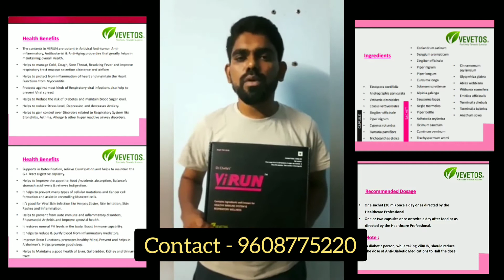Covid 19 Result in ViRUN use only 12 Days. Vevetos Testimonials Contact: +91-9608775220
The contents in ViiRUN are potent in Antiviral Anti-tumor, Anti-inflammatory, Antibacterial & Anti-Aging properties that greatly helps in maintaining overall Health.

Helps to manage Cold, Cough, Sore Throat, Resolving Fever and improve respiratory tract mucous secretion clearance and airflow.

Helps to protect from inflammation of heart and maintain the Heart Functions from Myocarditis.

Protects against most kinds of Respiratory viral infections also help to prevent Viral spread.

Helps to Reduce the risk of Diabetes and maintain blood Sugar level.

(A diabetic person, while taking ViiRUN, should reduce the dose of Anti-Diabetic Medications to Half the dose).

Helps to reduce Stress level, Depression and decreases Anxiety.

Helps to gain control over Disorders related to Respiratory System like Bronchitis, Asthma, Allergy & other hyper reactive airway disorders.

Supports in Detoxification, relieve Constipation and helps to maintain the G.I. Tract Digestive capacity.

Helps to Improve the appetite, food /nutrients absorption, Balances stomach acid levels & relieves Indigestion.

It helps to prevent many types of cellular mutations and Cancer cell formation and assist in controlling Mutated cells.

It’s good for Viral Skin Infection like Herpes Zoster, Skin Irritation, Skin Rashes and Inflamation.

Helps to prevent from auto immune and inflammatory disorders, Rheumatoid Arthritis and Improve synovial health.

It restores normal PH levels in the body, Boost Immune capability.

It helps to reduce & purify blood from inflammatory mediators.

Improve Brain Functions, promotes healthy Mind, Prevent and helps in Alzheimer’s. Helps promote good sleep.

Helps to Maintains a good health of Liver, Gallbladder, Kidney and Urinary tract.

Virun vs Corona